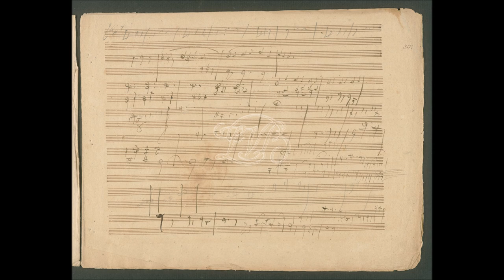WoO 35 Kleines Stück A Dur vermutlich für zwei celli für Samson de Boer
WoO 35 – Canone strumentale per De Boer – 3 agosto 1825. Bruers 222 Hess 273 KH (WoO 35) .

Pubblicato da L. Nohl in Neuen Briefen Beethovens, 1867, pagina 274 numero 290, poi da altri; recentemente da Willy Hess nel sesto fascicolo dei Supplemente zur GesamtAusgabe, 1963. Il manoscritto originale fa parte della raccolta Paul Warburg di New York. Un abbozzo si trova nel quaderno De Roda. Si tratta di un piccolo pezzo di 8 battute, probabilmente per due violini o violoncelli, scritto per l’olandese Samson De Boer, pittore e musicofilo grande ammiratore di Beethoven, in occasione di una sua visita al maestro.

Titolo ufficiale: WoO 35 Kanon (A-dur) für zwei Violoncelli Widmung: — NGAXII/2 AGA-SBG VI/3 (Hess 273)

Origine e pubblicazione: Scritto il 3 agosto 1825 a Baden vicino a Vienna. La prima edizione apparve postuma nella New Letter Edition di Ludwig Nohl del 1867. Beethoven ha scritto questo canone strumentale per “Monsieur SM de Boger”. Basandosi sulla teoria di Theodor von Frimmel (Frimmel/Handbuch vol. 1 p. 55), si consolidò l’ ipotesi che fosse il pittore e dilettante musicale olandese Otto de Boer. Jos van der Zanden ci ha fornito prove che fosse invece Samson Moses de Boer (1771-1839) (Zanden/Wo035), che soggiornò a Vienna tra il 4 luglio e il 14 agosto 1825 e fu annunciato sul quotidiano viennese Wiener Zeitung come „Eigenthümer“ e „Holländischer Rentierer” (Wiener Zeitung 6 luglio 1825, p. 647, e 17 agosto 1825, p. 789). All’inizio di agosto fece una visita a Beethoven a Baden e si presentò come „mitglied der academie in Amsterd[a]m bildende Künste“ (BKh 8 p. 35).

Beethoven potrebbe aver abbozzato il canone senza testo durante la visita appena prima della bella copia. Almeno questo è ciò che suggerisce la lettera di de Boer all’Accademia di Amsterdam del 15 marzo 1827, in cui riferisce che Beethoven gli mostrò il lavoro in un taccuino tascabile (Zanden/Wo035 p. 53f). La conversazione documentata nel Konversationshefte non fa alcun riferimento a questa composizione (BKh 8 pp. 35-38). Poiché l’autografo è datato 3 agosto, si può presumere che la visita sia avvenuta in quel giorno. De Boer era un dilettante di violoncello (Zanden/Wo035 p. 54f). Ha quindi senso correggere l’unica strumentazione precedentemente ipotizzata per due violini a due violoncelli. Prima esecuzione sconosciuta.

Abbozzi: D-BNba NE 47a (“De Roda”), Folio 30r. Datazione: 3 agosto 1825 al più tardi, facsimile: DBB/Online

Titolo in testata “Canone in 8va”, sotto il testo musicale “Souvenir pour Monsieur SM de Boger / par Louis van Beethoven / Baden le troisieme Aaout. (!) 1825”. Misure: un foglio; una pagina di spartito. Carta: 25 x 21,5 cm, 3 righe disegnate a mano. Provenienza: Otto Schulz, Lipsia. – Frederick Locker-Lampson, Londra. – Paul Warburg, New York. Fax: Zanden/Wo035 p.52. Prima edizione a stampa: 1867. “Canone in 8va” (riproduzione chiusa), in: Nohl/Neue Briefe p. 274 n. 290. (Riprodotto dalla trascrizione poi trovata da Otto Schulz a Lipsia, vedi sopra.)

Bibliografia: BKh 8 p.35-38, 337. – Klein/Kanons p.48f. – Zanden/WoO 35.